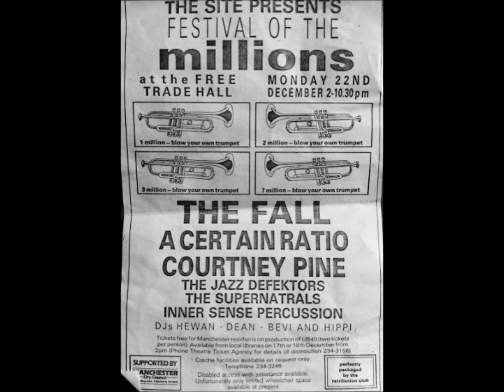A Certain Ratio-Wild Party (Live 12-22-1986)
A Certain Ratio
Live Free Trade Hall Manchester, England

Introduction By Tony Wilson
Bootsy
Only Together
And Then Again
Inside
Mickey Way
Take Me Down
Fever 103°
Wild Party
Sounds Like Something Dirty